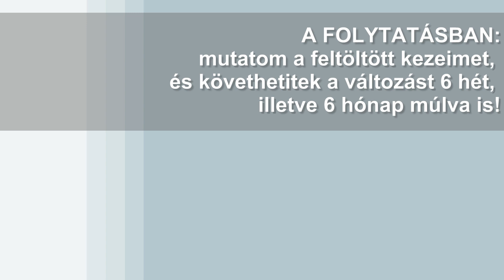Az arcom összehasonlítása ZSÍRÁTÜLTETÉS ELŐTT és UTÁN!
Mutatom a változást!